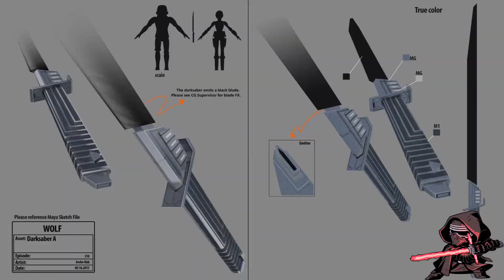What role did the Darksaber have during the clone wars?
Hi guys, My name is StarWarsFred and this is my third video on youtube, I know my English isn't the best, but please carry over with me. I am looking forward to keeping making star wars content, and I will try and make 1-2 uploads each week, maybe more.

My channel is all about star wars and mostly facts. I will try to cover some of the coolest things in the star wars univers. Hopefully my channel will grow bigger and, then I will make daily uploads- not facts but news, Mandalorian news, Kenobi news, and stuff like that.

^^I will try to make a channel that's like a combination of that two channels^^.

In this video we will be talking about the role the Darksaber had during the clone wars. It starts being in the hand of Pre Vizsla and later Maul.